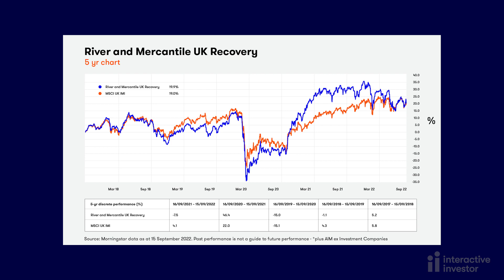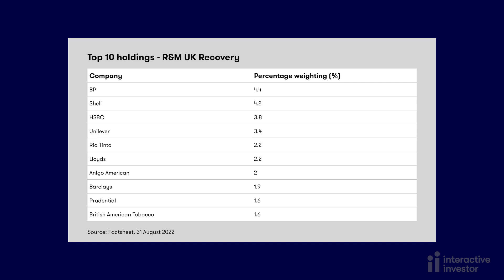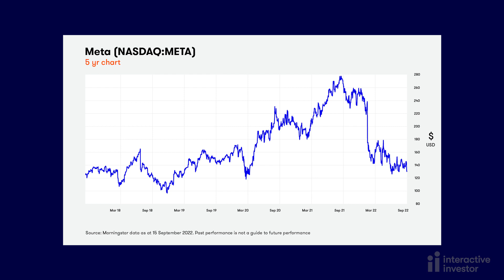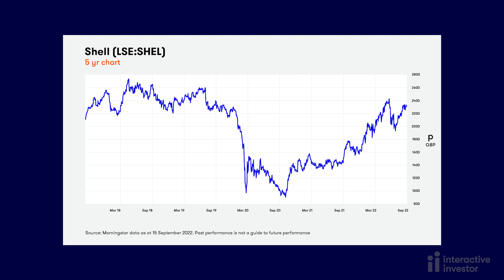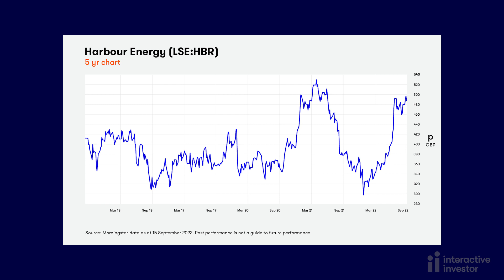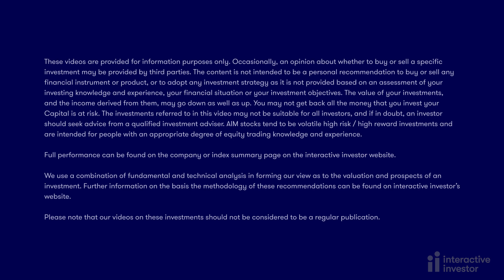‘Best time to buy British shares since the global financial crisis’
R&M UK Recovery manager Hugh Sergeant explains why tax cuts from new prime minister Liz Truss will spur business growth in Britain. Combined with low valuations for UK shares, he thinks it is the best time to be buying stocks since the depth of the 2008 global financial crisis.
Sergeant also reveals why he likes oil companies, the foreign shares he owns in his fund, and which UK stocks he is most excited about.

R&M UK Recovery is a member of interactive investor's Super 60 list of recommended portfolios.